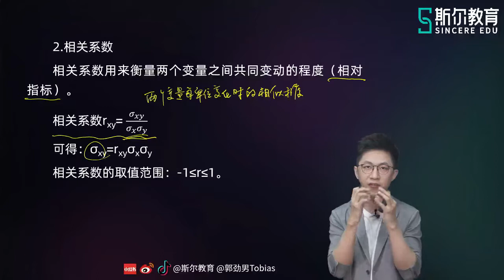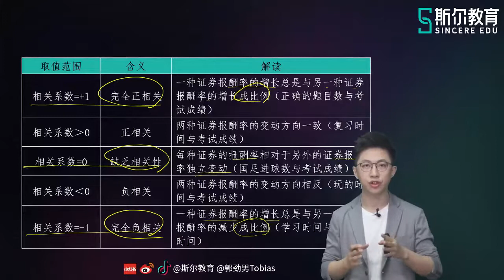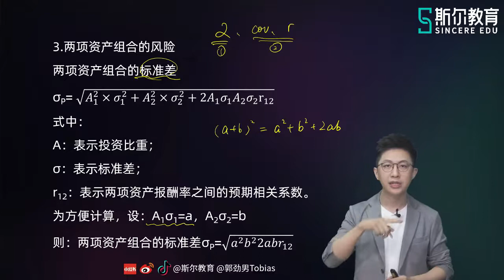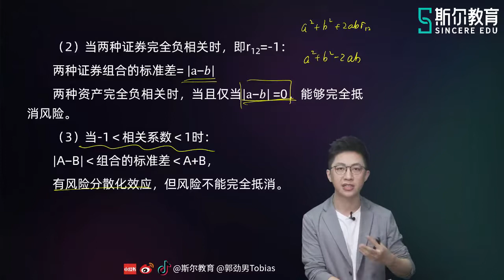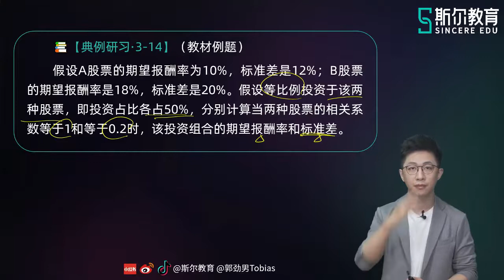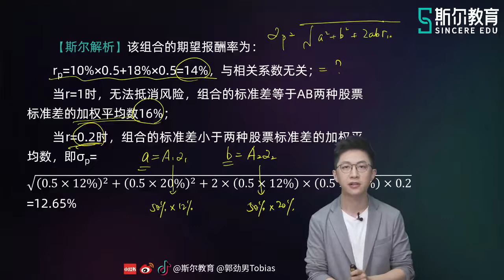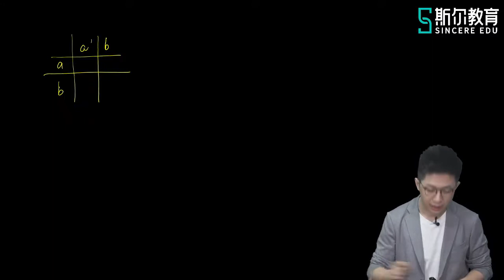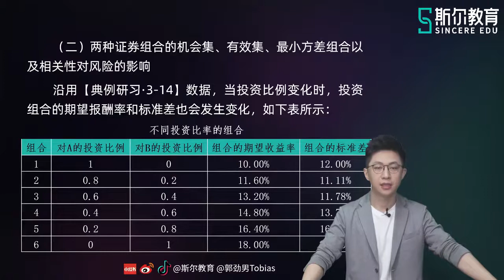2022 CPA 财务管理 郭劲男 基础进阶班【22】第三章 投资组合的风险与报酬